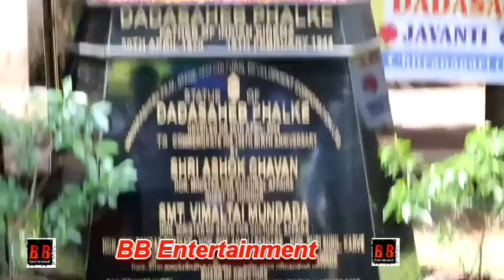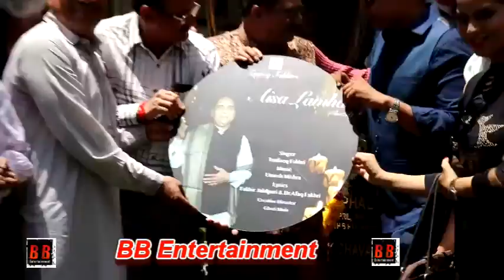Father of Indian Cinema "Dadasaheb Phalke" का 149th जन्मदिन Film City में मनाया गया